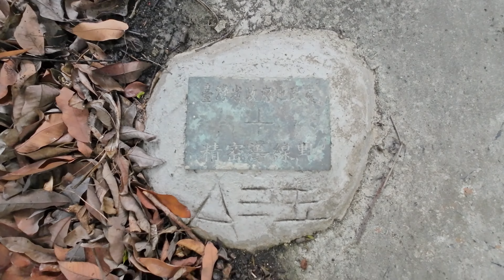中興新村神秘景點︱虎山39號防空洞(瞭望塔、逃生井)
00:00 標題
00:12 虎山39號 防空洞
01:17 水泥步道口
03:51 瞭望塔
06:55 山頂逃生井
10:11 中止下探返回
10:54 返回山頂逃生井
15:15 返回水泥步道口
15:49 探索39號防空洞旁通風室